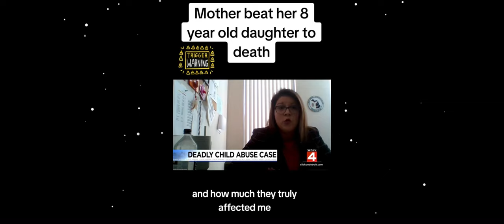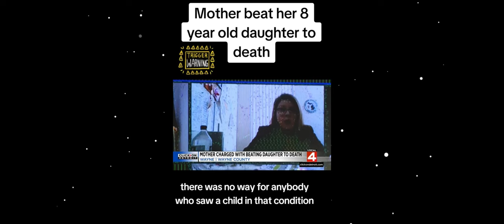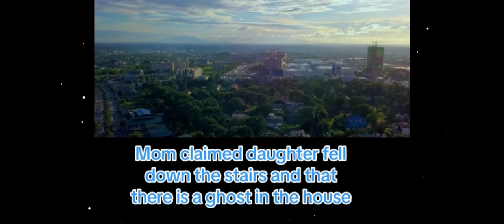Mother beats her daughter to de@th and this happened…